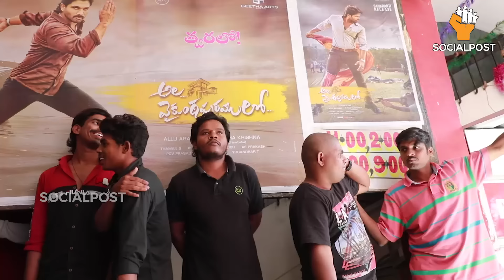Allu Arjun Shocking Behavior at Sandhya 35MM Theater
Allu Arjun Shocking Behavior at Sandhya 35MM Theater | AlaVaikunthapurramuloo | Socialpost

Here is how Allu arjun has reacted at Sadhya 35mm Theater.AlaVaikunthapurramuloo is an upcoming film, featuring Allu Arjun, Pooja Hegde in lead roles. Directed by Trivikram Srinivas & Produced by Allu Aravind & S. Radha Krishna(chinababu).

Cast & Crew:
Starring: Allu Arjun, Pooja Hegde,Tabu, Sathyaraj, Jayaram, Rajendra Prasad, Sunil, Navdeep, Brahmaji, Rao Ramesh, Murali Sharma, Rahul Ramakrishna
Editor: Navin Nooli
Producers: Allu Aravind - S. Radha Krishna(Chinababu)

Allu Arjun Shocking Behaviour at Sandhya 35mm Theatre | Ala Vaikunthapurramloo | Socialpost

Hello Friends,